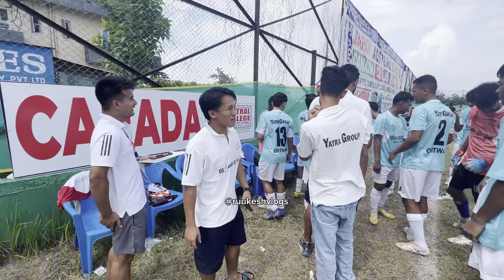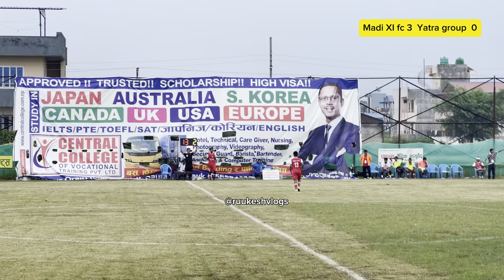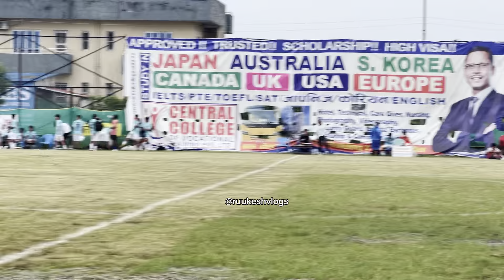Madi 11 fc vs Yatra group | Chitwan A division league 2081 | Round 2